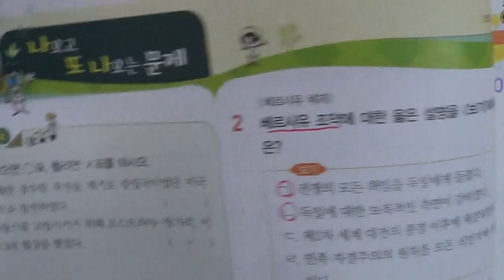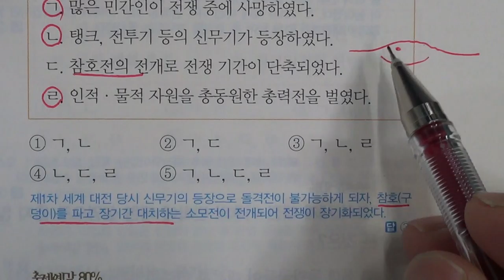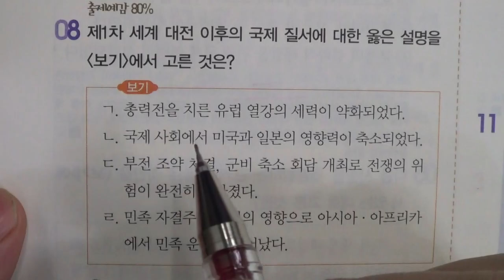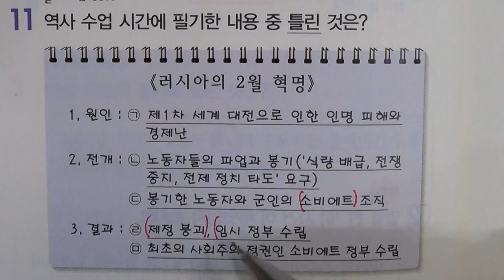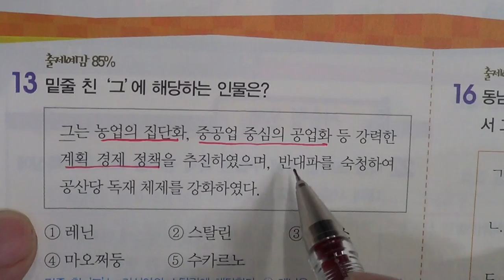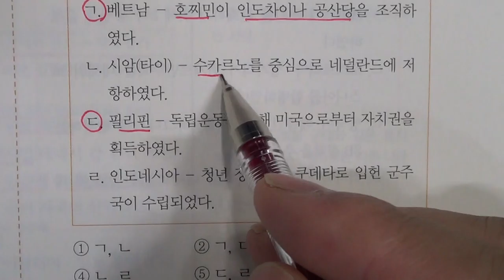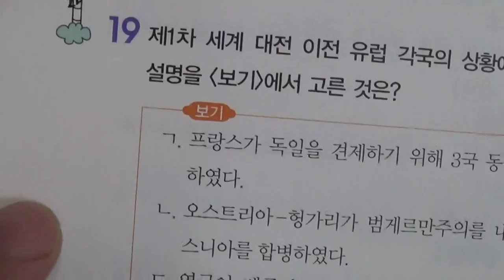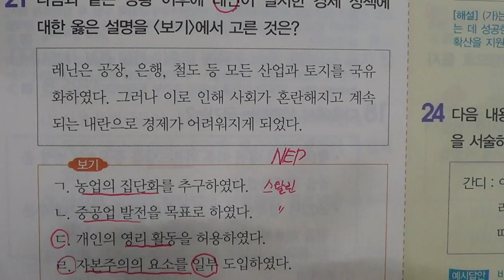■■2학기 기말고사■송도신도시 송도 학원 종합학원 신송중 박문중 신정중 해송중 먼우금초 신송초 송원초 송명초 명선초 신정초 해송초